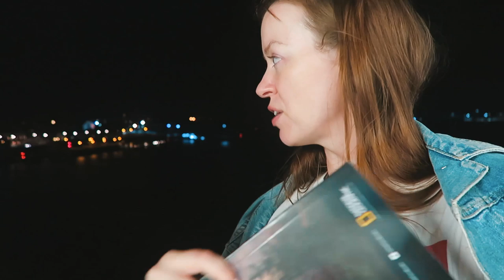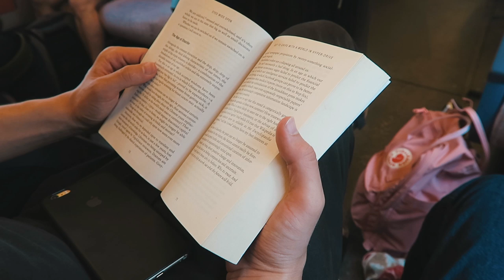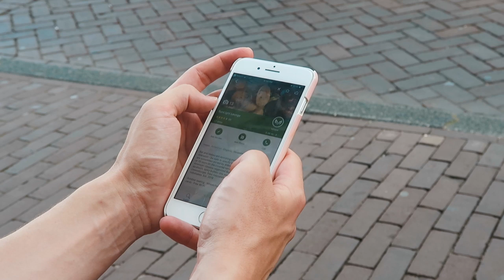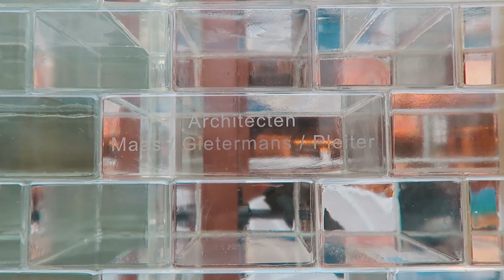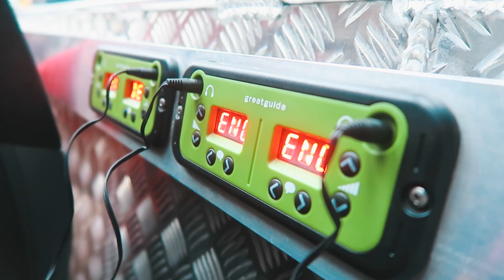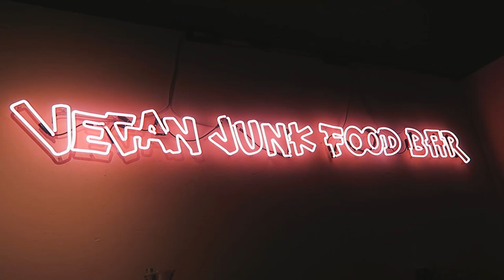GOODBYE LONDON?! Mit der Fähre nach Amsterdam & Reisen mit Hund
Heute nehme ich euch mit auf einen ganz besonderen Trip! Wir fahren mit Jimmy mit der Fähre nach Amsterdam und urlauben dort gemeinsam ein paar Tage - dann geht es für mich und Jimmy weiter nach Deutschland.

Freunde, die sich mit diesem Link bei Airbnb registrieren, erhalten 27€ Rabatt auf ihre Buchung. Und ich erhalte 10€ für eine Entdeckung im Wert von mindestens 39€
(Das ist keine Kooperation, ich habe mein Airbnb jedoch selber bezahlt und bekomme eine Prämie, wenn ihr euch anmeldet)

Jeansjacke - ASOS
Rucksack - Kanken
Schuhe - Converse
T-Shirt bei der Anreise - ASOS
Sandalen - Birkenstock
Rostrote Kleid - Free people
Das grüne Flattertop ist von aje